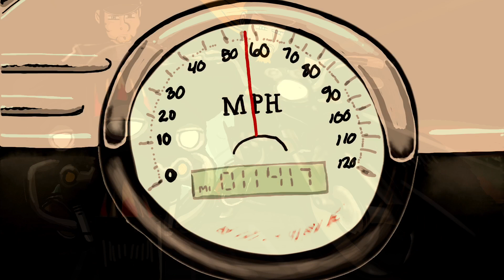So Gone By Crash Hamilton - James D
Recorded ,  and performed by Crash Hamilton - James D

Animated video created by Nathan Hynes of
 Baked clown / Red Dented Can production